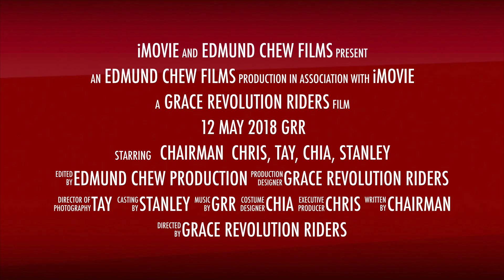12 May 2018 GRR